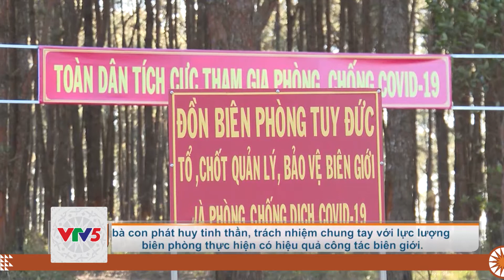[TIẾNG M'NÔNG] XUÂN CỦA NHỮNG NGƯỜI LÍNH NƠI TUYẾN ĐẦU CHỐNG DỊCH COVID -19 | VTV5